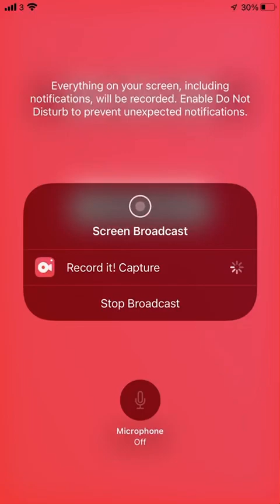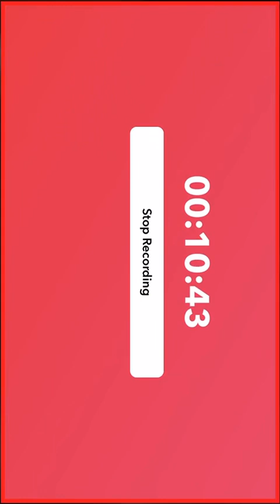Bloon crush only Bloons TD6